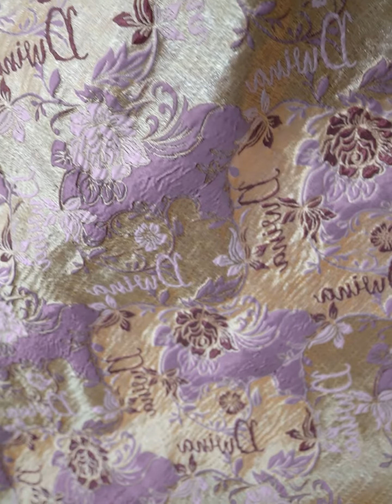Video Teaser DWINA Syari by Ika Angela MANAGEMENT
Result Video by IKA ANGELA MANAGEMENT

Management Endorse Photoshoot Catalog & Video
Join with us :
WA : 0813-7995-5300